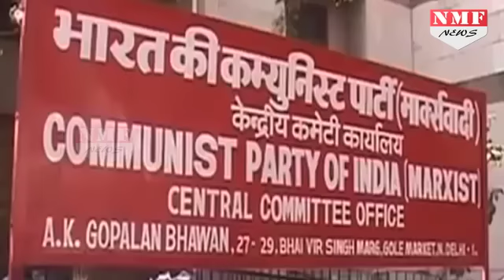600 Crore 'डायरी रिश्वत' मामले में Sonia Gandhi और Rahul Gandhi से होगी पूछताछ !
The diary recovered from Congress MLC K Govinda­raju’s house in March last year — with its entries on alleged bribes paid to various politicians — is taking investigators north. After having summoned politicians whose names matched with initials mentioned in the diary, income tax officials are now likely to approach their Delhi counterparts to quiz politicians based at the All India Congress Committee (AICC) headquarters.